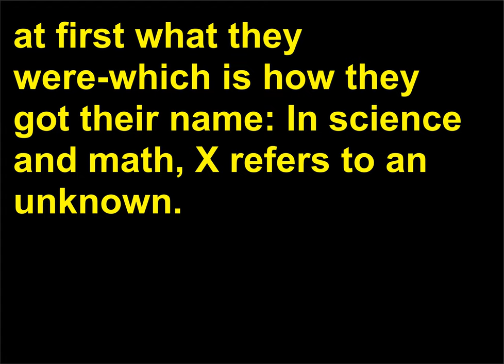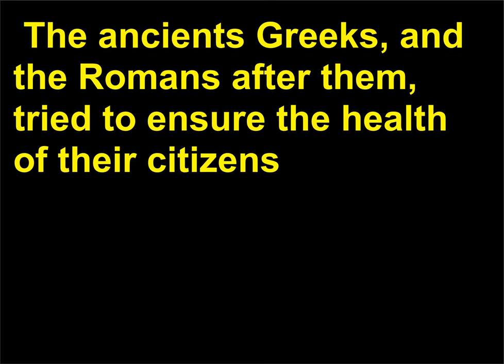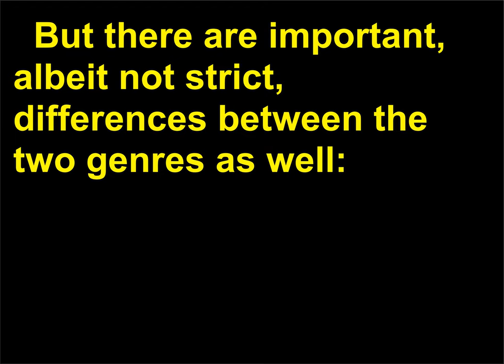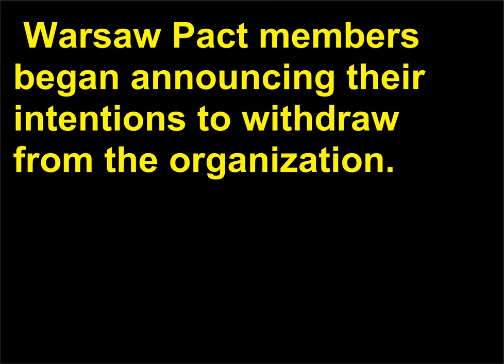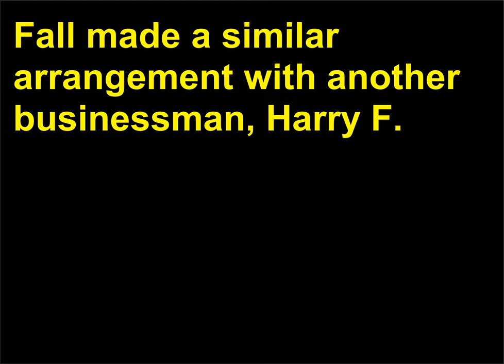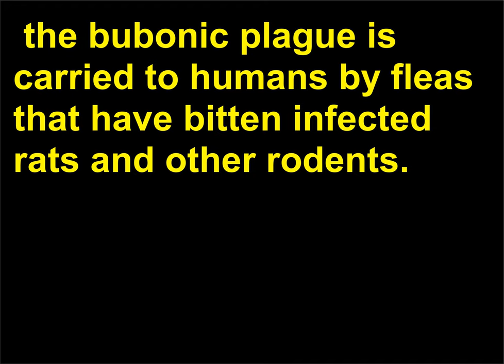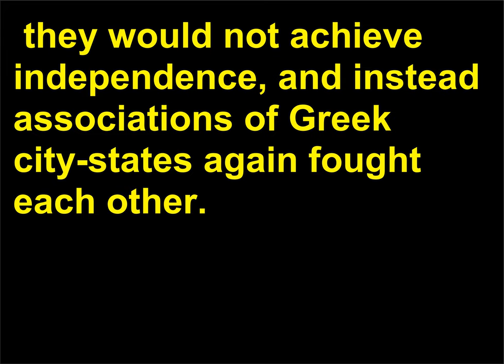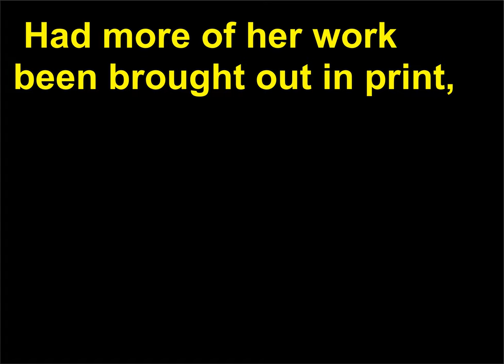Intrebari Istorie 204